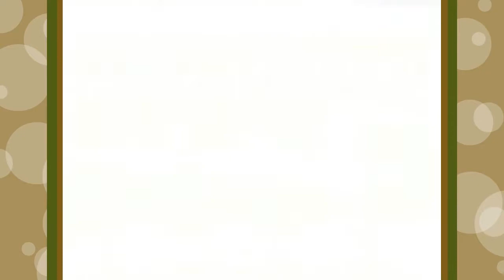Tales Of The Abyss [Blind] - Part 48 - Theor Forest & Grand Chokmah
You need to believe in your friendship, Luke!